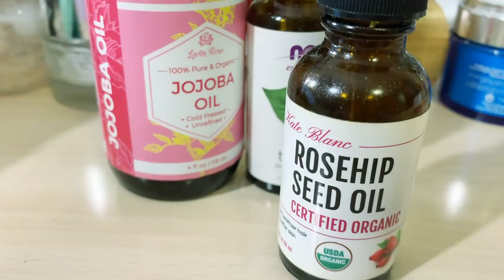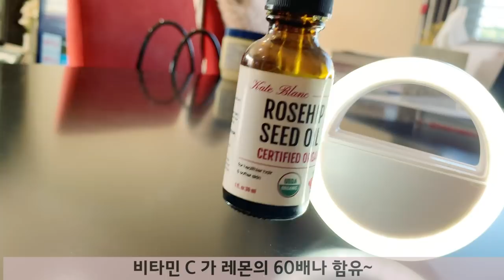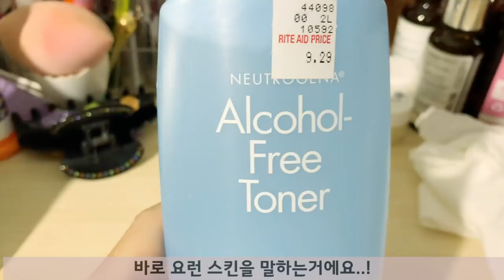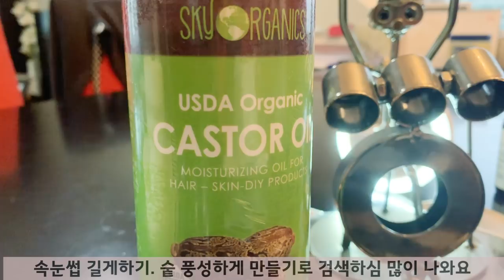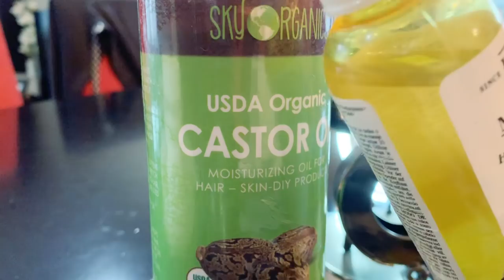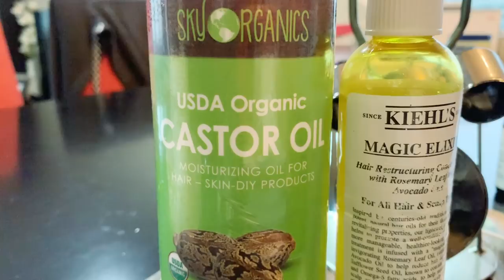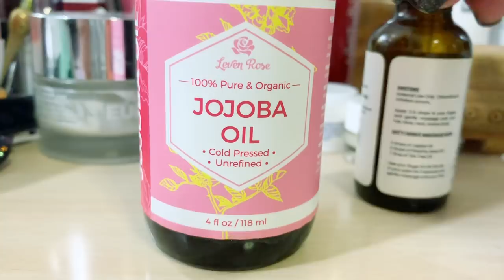100% 개런티 천연 페이셜 오일 후기. 호호바.티트리.로즈힙. 코코넛.캐스터.천연오일 사용법. tea tree. rose hip. castor. jojoba.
제가 사랑하는 페이셜 오일 소개영상입니다.
꾸준히 사용한 덕에 전 효과를 많이 봣어요.
오일 관심있으신분들에게 도움 영상이었으면 좋겠어요.
더 궁금하신 거는 댓글 남겨주시면 자세히 알려드릴꼐요 ^^